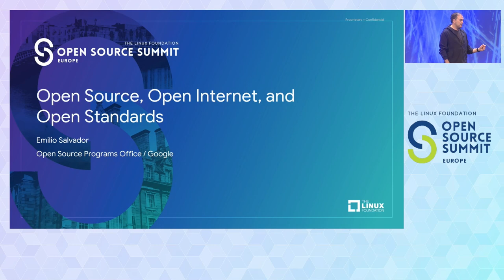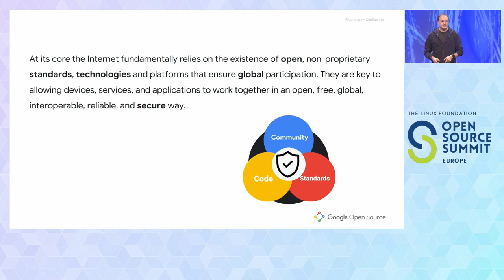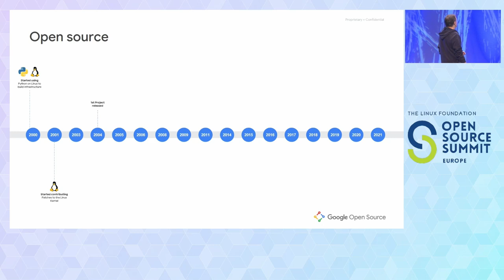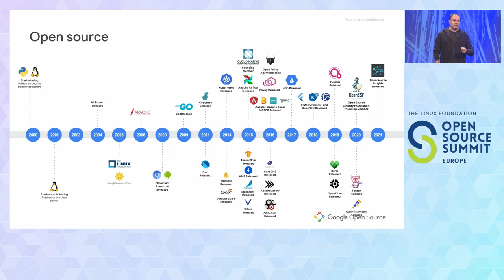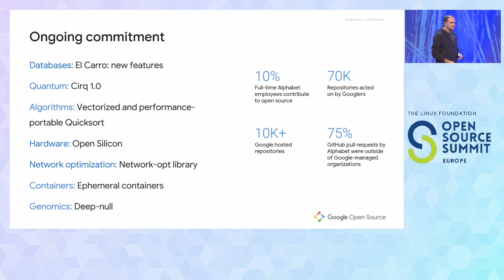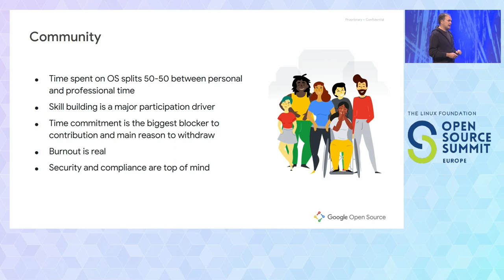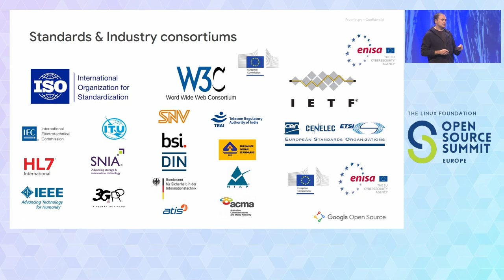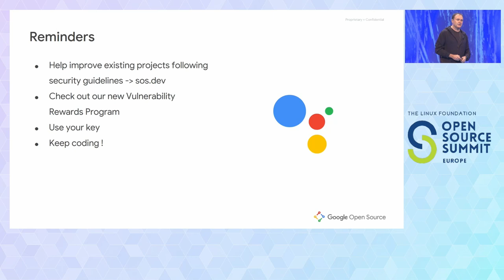Keynote: Open Source, Open Internet, and Open Standards - Emilio Salvador, Google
Keynote: Open Source, Open Internet, and Open Standards - Emilio Salvador, Head of Standards, Open Source Program Office, Google